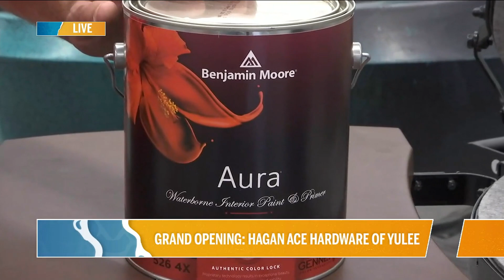Grand Opening: Hagan Ace Hardware of Yulee | River City Live